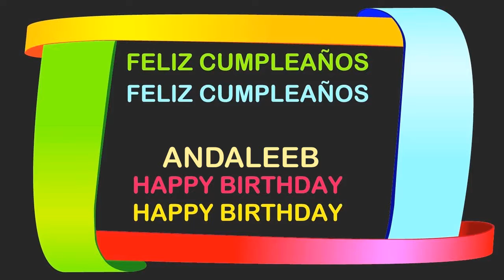Andaleeb Birthday Postcards & Postales